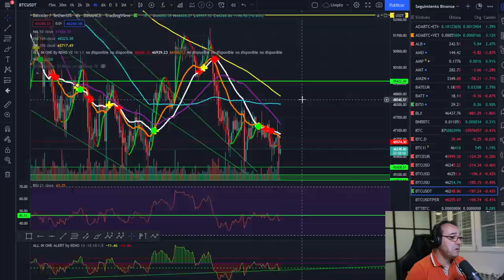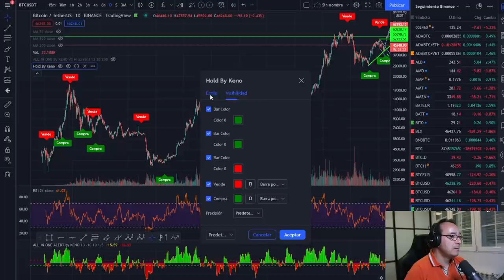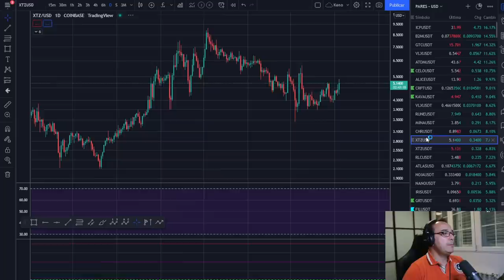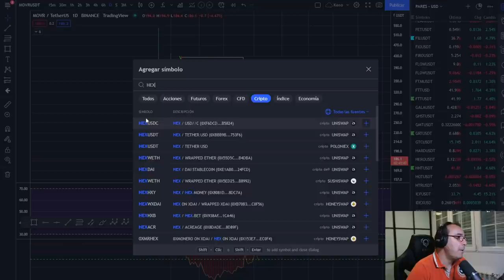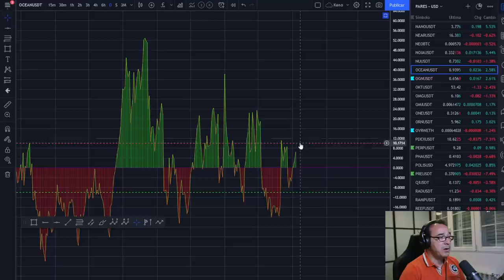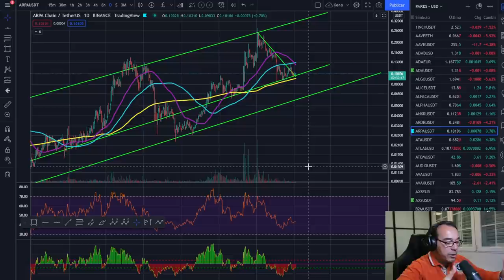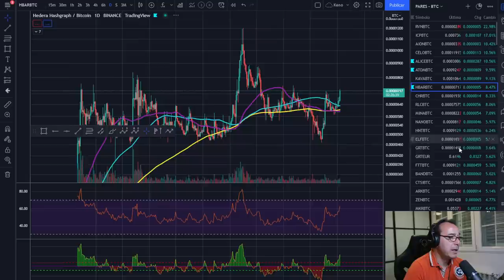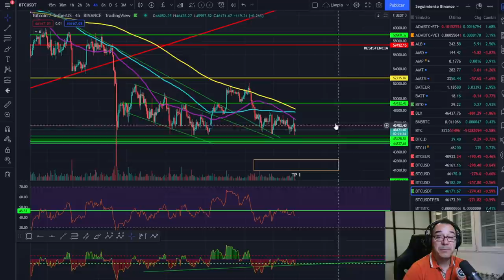🚀 BITCOIN 💵💵🥵 ¡BOOOOMMMMBBBAAAAA!🤢🤢💵 ¡SI NO FUESE POR LAS ALTS....!🥇🥇🥇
LECTURAS RECOMENDADAS:
EL MEJOR SOBRE BITCOIN Y BLOCKCHAIN FÁCIL DE ENTENDER: